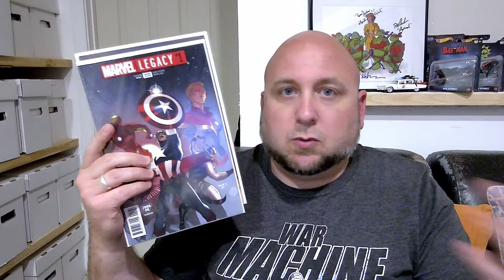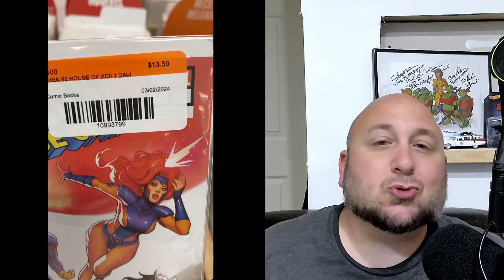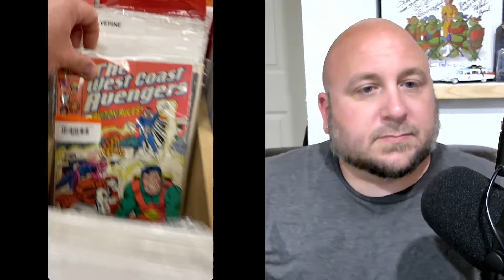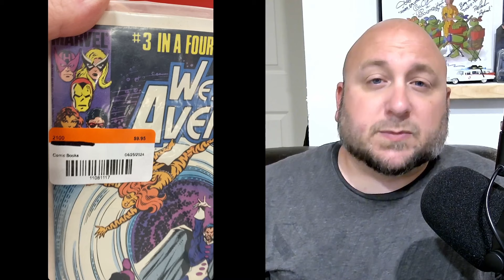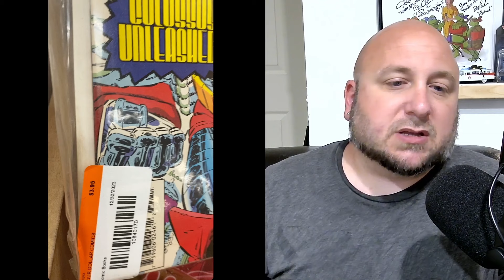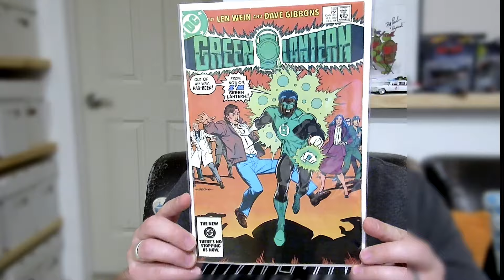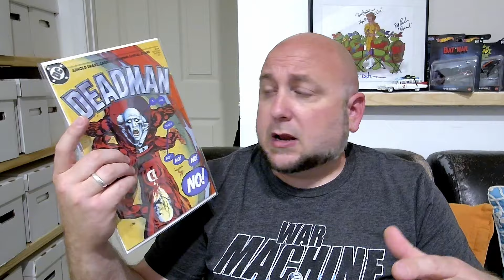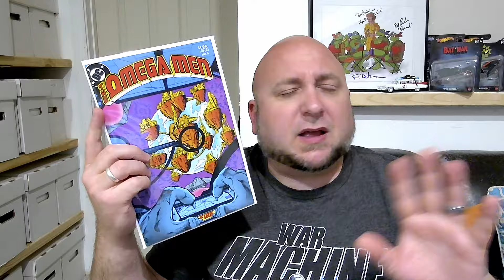What is 2nd and Charles Doing? COMIC HAUL!!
What is 2nd and Charles thinking? Check out the prices on these books both good and bad. Are DC comic books getting the shaft? Did X-Men '97 really make that big of a difference?